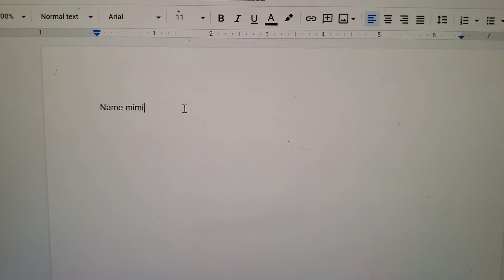"Make a copy" of Google doc